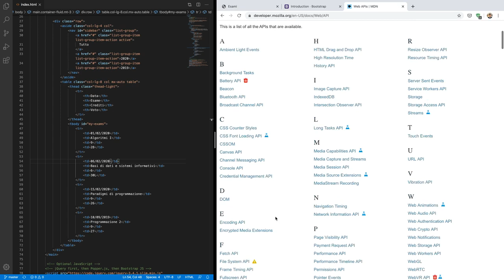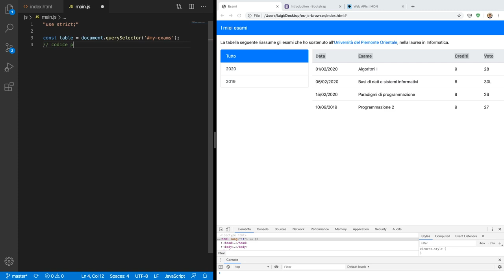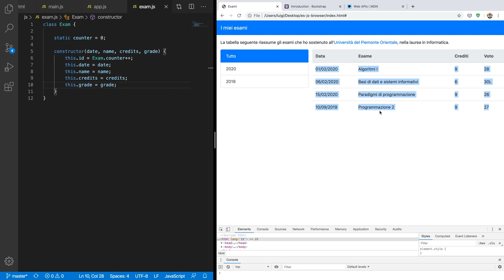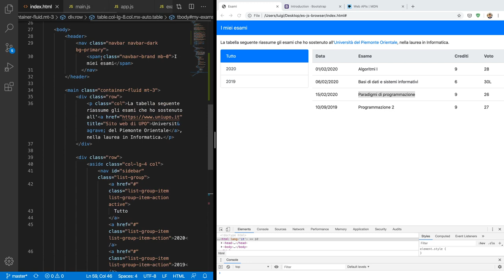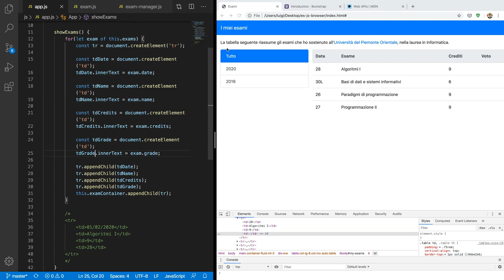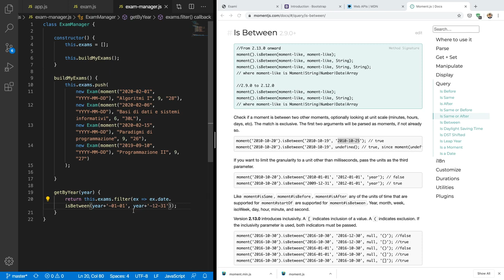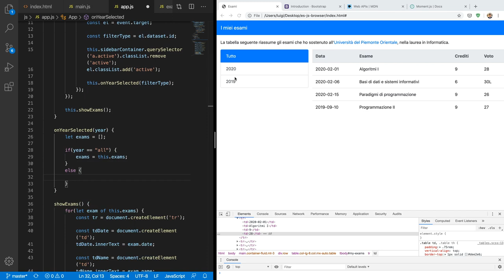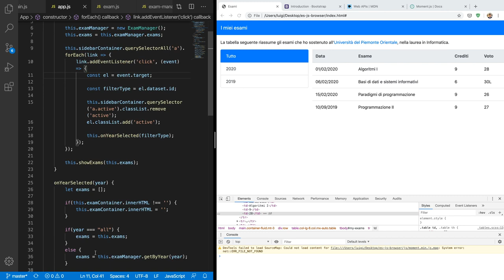MetWeb-2020-E03: JavaScript nel browser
Esercizio del 08/05/2020: JavaScript nel browser.